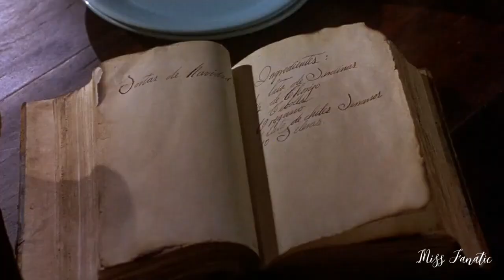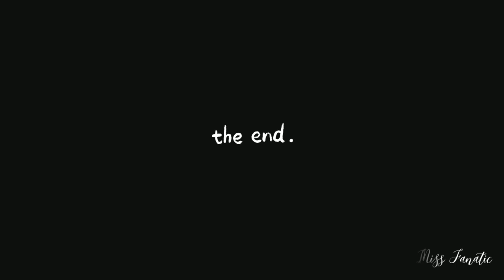Like Water For Chocolate film review | Mexican romantic 1992 Spanish Movie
This Mexican Romantic Drama Movie was released in 1992, and its plot was adapted from a novel. It won many awards and has also been nominated for an Oscar (as the Best Foreign Language Film of that year).

The plot revolves around a young woman named Tita who loves a man named Pedro who lives on the same ranch. Youngest of her two sisters Tita has been always obliged by her mother to remain unmarried in the name of the family traditions besides to take care of her mother until her mother Mama Elena dies. To remain close with her love Tita, Pedro chooses to marry Tita's elder sister Rosauro.
So, what happens next? Does the film end with a love triangle between these three characters? , will Tita and Pedro can ever Love and live together? Would Tita ever be able to marry in her life? or would Our protagonist Tita will later meet someone else, more deserving than Pedro and again fall in love?

Like Water for Chocolate is an exciting story about finding and longing for your true love. The main plot of the film revolves around finding your true love and waiting for what you once desired for yourself.
Food! Isn't it true that what people eat impacts their emotions? Yes, it is, and this film truly demonstrates that food, great food, and great cooking are the only things that bring all types of people together, and the film connects feelings ranging from romanticism to eroticism with food and eating. It is through food that humans are emotionally linked, linking moods, feelings, sensuality, love, lust, and all kinds of good and bad emotions.

The entire film revolves around one major theme, i.e., Cooking. In fact, it is a cooking movie that expresses people's emotions and feelings in relation to the kind of food they eat.
Tita is the one naturally gifted cook who has a knack for cooking. Tita enjoys cooking and puts her full love, hidden passions, real feelings, and locked emotions into each dish.
 No character in the film can escape their hidden passions by eating her meals, and Tita unlocks all of their secrets hidden inside them with great intensity.

There are various instances in the movie where Tita reminds some of their lost love by her magical charismatic delicious cooking style leading to weeping their hearts out loud - "love of their lives" even Elena too couldn't escape herself from her hidden secrets.

Tita's secrets, all her hidden secrets and recipes, are kept inside Tita's cookbook. Fragrance and smell: the strong smells arose from chopping garlic and onions, which caused the unpreventable crying.
The smell of delicious Mexican food, the spices, the chicken soup, thyme, laurel, steamed milk, and more and more Each recipe in Tita's cookbook is inspired by a memory from her life.

The aromatic fragnances of love and eroticism in the dishes made by Tita such as quails in rose petals sauce - by this meal Tita enters into everyone heart and of course especially that of Pedro's.

 - "The secret is that when you cook it, you cook it with a lot of love."

The movie shows Tita's self-empowerment and how rebelliously she improvises her self-growth to achieve independence, freedom, and happiness.
Once modest, restrained, and obedient, Tita later learns to grow against all the injustice done by her mother and stand up to her violent behaviour.

Mama Elena is the man of her family, the boss; she strongly dislikes seeing tears; traditions and family values are extremely important to her. Rejecting weaknesses, she dominates all of her three girls' lives, particularly Tita's (the younger one), controlling Tita's life and leaving Tita with no choice but to obey her orders without question.
Yet her deceased mother doesn't leave Tita alone even after her death, constantly reminding her of all of her wrongdoings. The movie has some supernatural elements—magic in a real situation. The lost soul, the ghost apparition of her dead mother, once again frightens and constrains Tita's rights to live and love.

  Cause she is denied to follow her heart so she express her feelings, passion and emotions to the world so she do it through by preparing food by cooking food and sharing with others different different recipes. breaking every rule Tita's cooking skills allow her to express her inner self to society, and it is through her delicacy that she captures people's hearts, brains, and nerves.

 The ending is quite sad though Tita and the story her life choose to remain alive to every generation through her cookbook and with every closing and opening on the pages she wrote in her cookbook diary so will her smell will remain still fresh over time.

-"She'll continue to live as long as someone cooks her recipes."

The only and only character I truly liked in